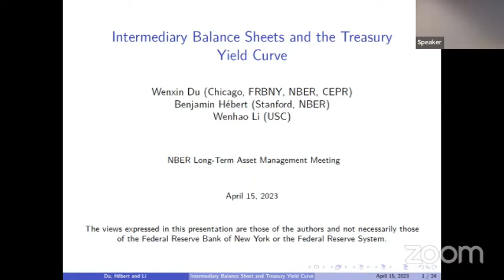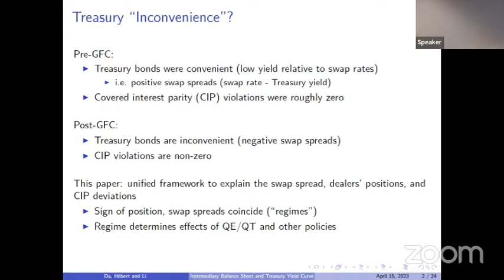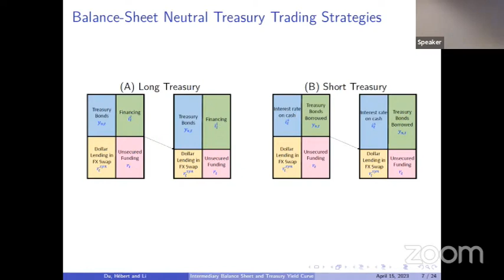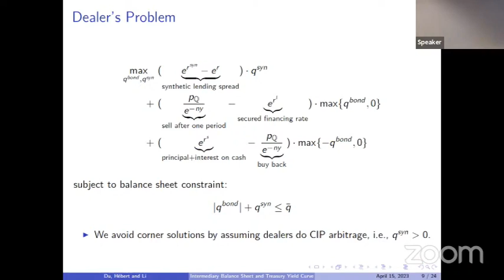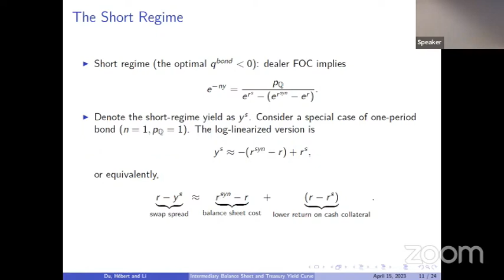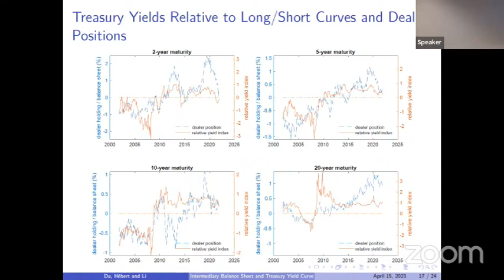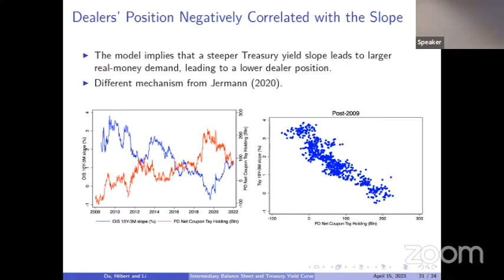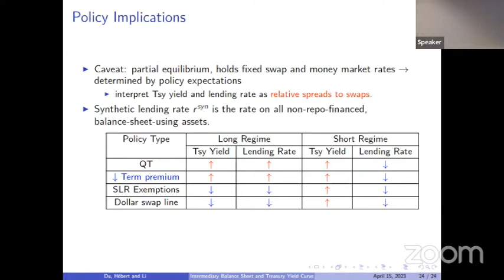2023, Long-Term Asset Management, Wenhao Li "Intermediary Balance Sheets and the Treasury..."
Presented by Wenhao Li, University of Southern California
Other Authors:
Wenxin Du, University of Chicago and NBER
Benjamin M. Hébert, Stanford University and NBER
Intermediary Balance Sheets and the Treasury Yield Curve
Luis M. Viceira and Annette Vissing-Jorgensen, Organizers
2023 New Developments in Long-Term Asset Management
Supported by Norges Bank Investment Management grant NFI 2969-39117